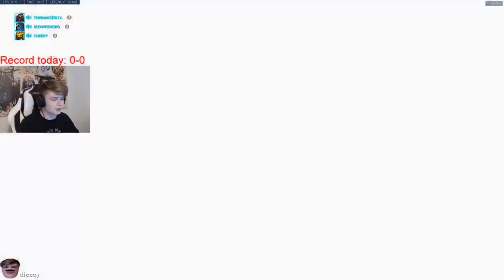PLAYING BUNKER THE RIGHT WAY (GOLD DMG & ELIMS) | Kraige